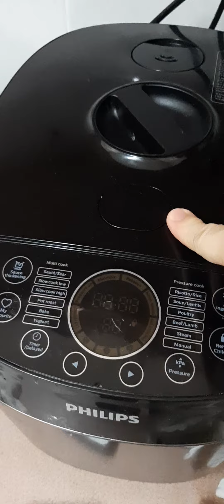HD 2145, Jammed cover help